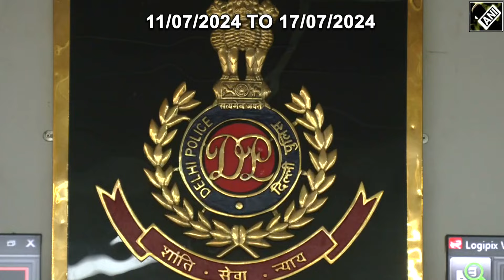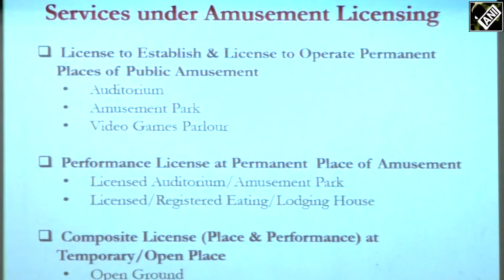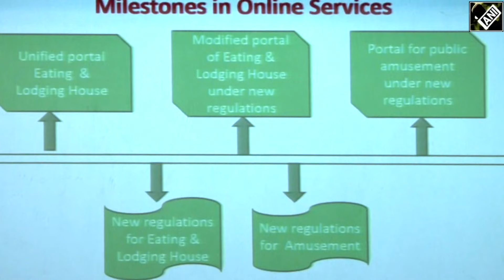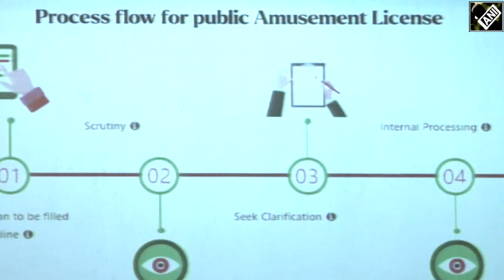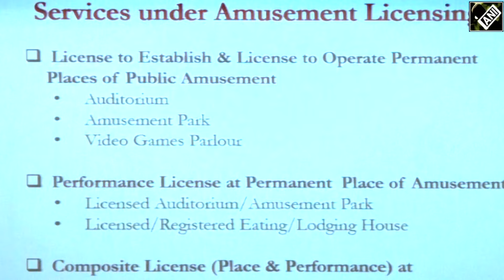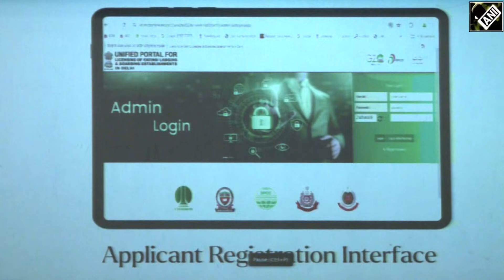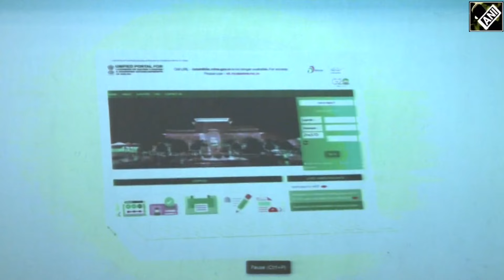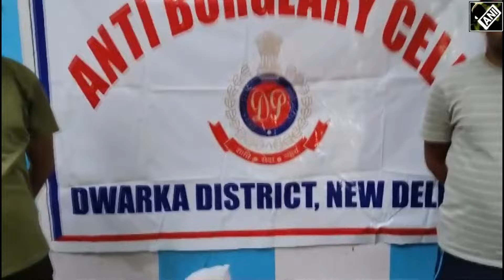दिल्ली पुलिस अपडेट्स - विगत सप्ताह की दिल्ली पुलिस की गतिविधियाँ और उपलब्‍धियां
दिल्ली पुलिस अपडेट्स
विगत सप्ताह की दिल्ली पुलिस की गतिविधियाँ  और उपलब्‍धियां